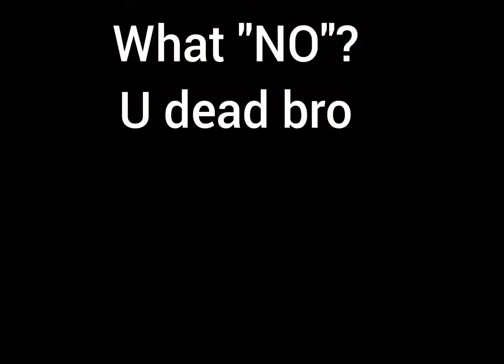Tried to make it funny||Scorpion Skills